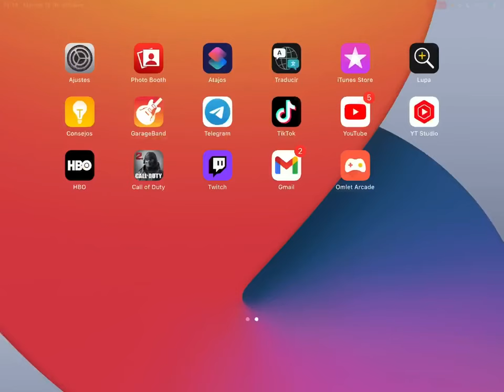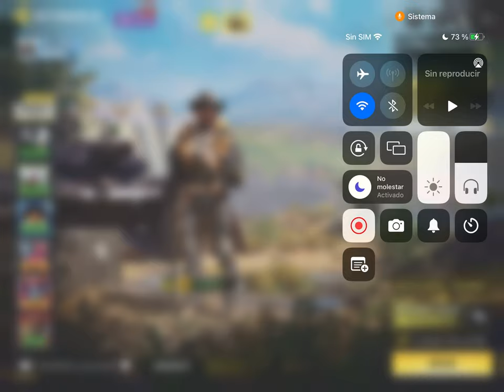NODO LONDRES & OTROS EVENTOS ....!!!!